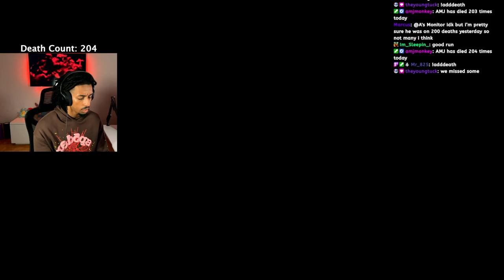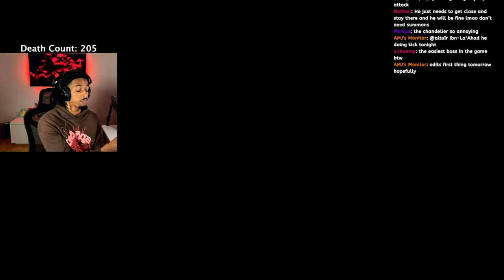DEATH TO RENNALA | Elden Ring | Part 8